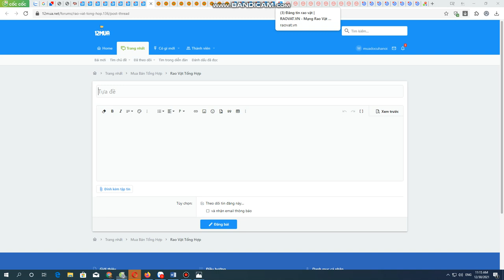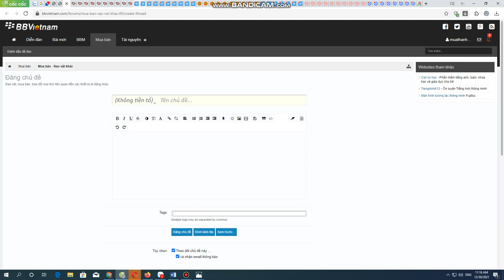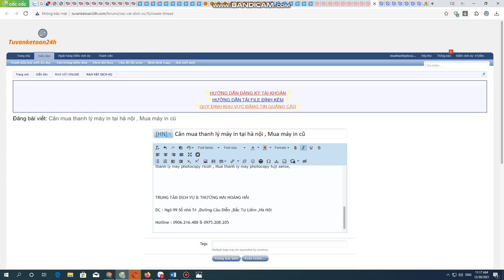Chuyên mua thanh lý máy in brother , máy in canon